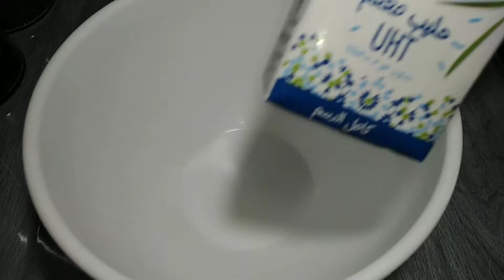رايب محلبات ناجح%100 مستحيل ميصداقش معاك بهد مقادير